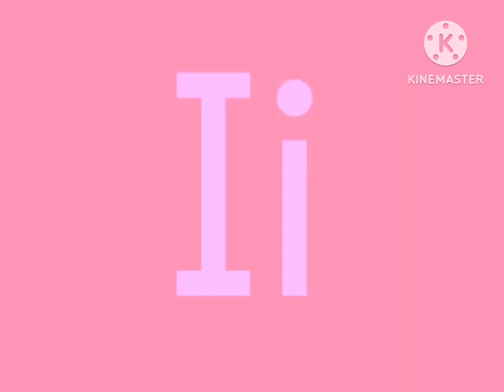Shidinn Artistic Alphabet w/ Catrinity Font (No Transition)